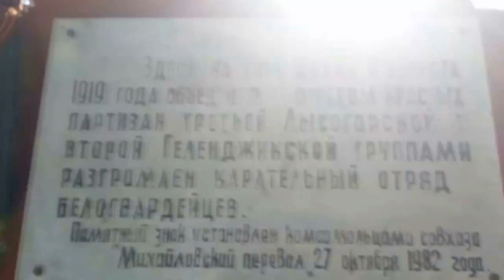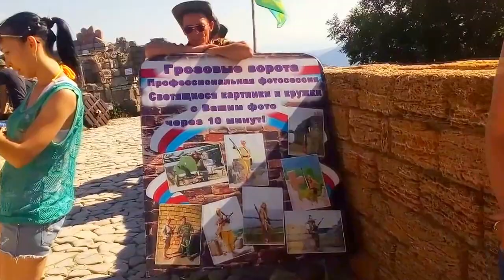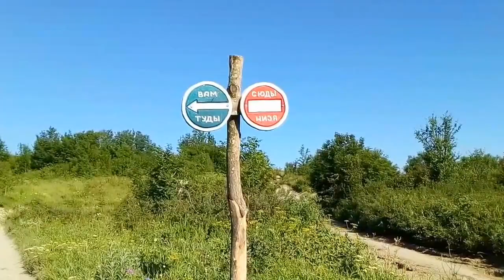грозовые ворота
Самостоятельная поездка к грозовым воротам. Настоящее приключение. Скоро в блоге опубликую  статью myblogovsem.ru/ Заходите, читайте, смотрите видео. Спасибо за ваше внимание!